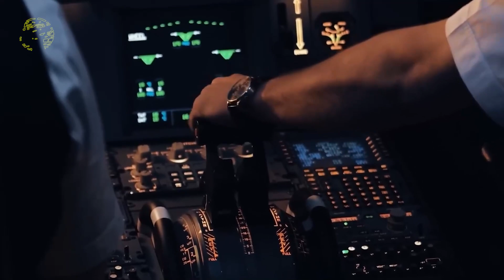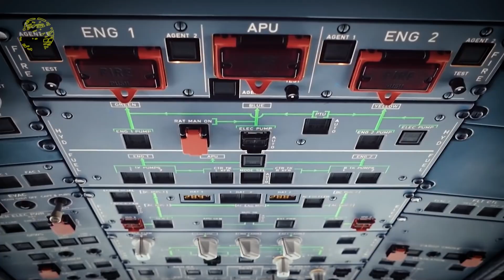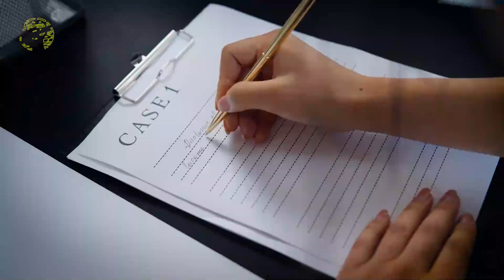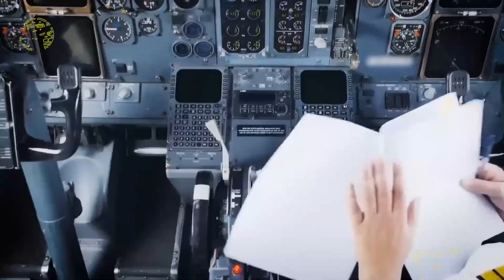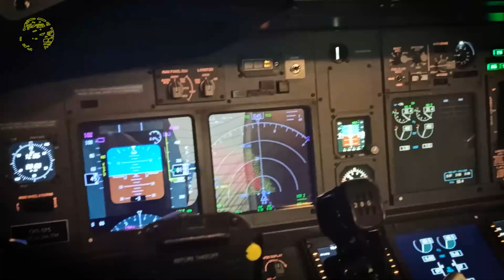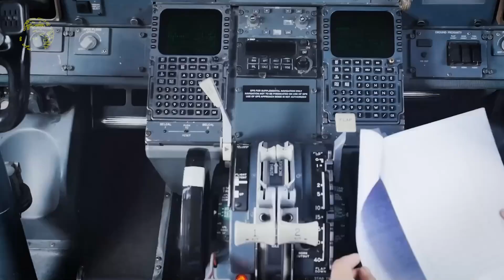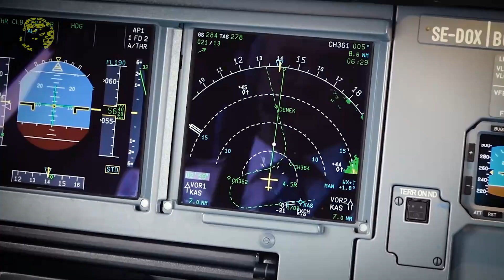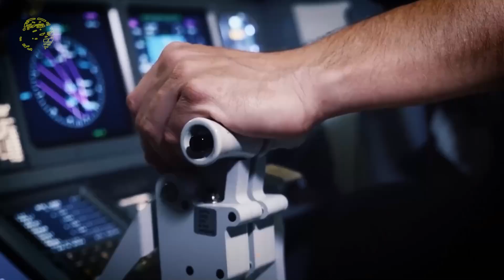በአንድ ክንፍ ብቻ ያረፈው አውሮፕላን ጉድ | Ewqate Media | እውቀት ሚዲያ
በአንድ ክንፍ ብቻ ያረፈው አውሮፕላን ጉድ.